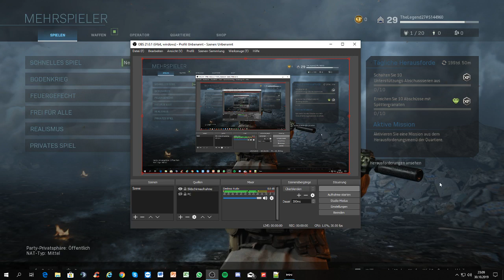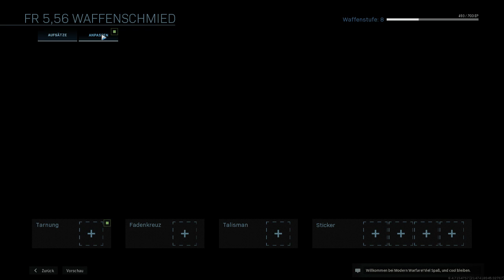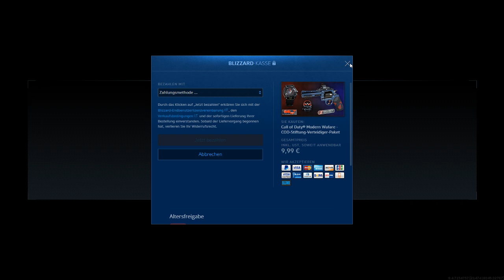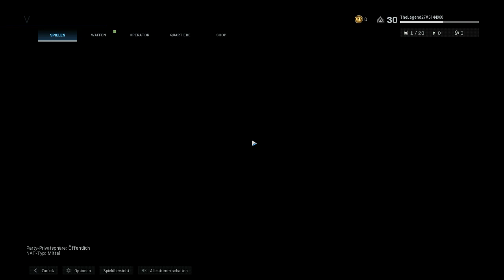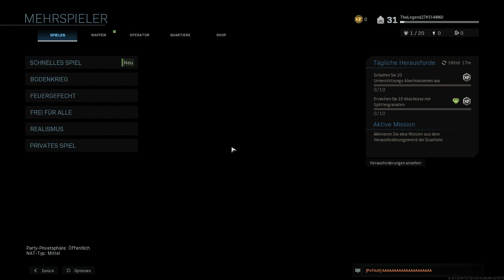Livestream von coldboy00